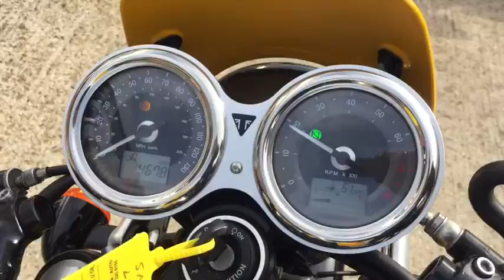Triumph_Street_GU17 BVS